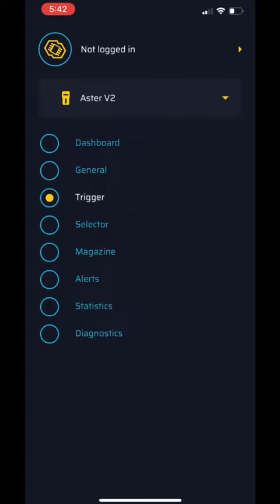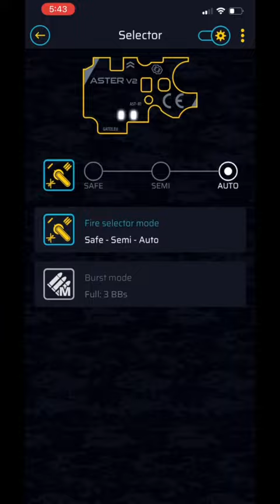Lancer Tactical with Gate Aster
Connect with Lancer Tactical on social media!